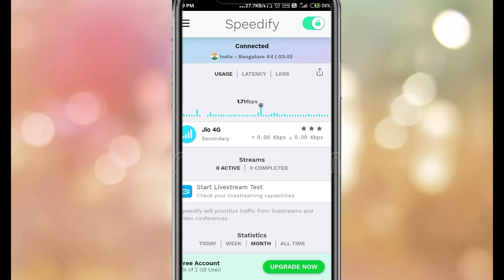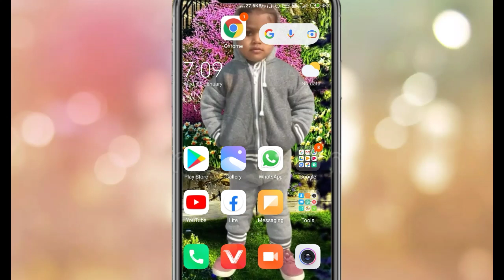अगर आप का नेट धीमा चले तो अपने नेट को Data और wi-fi दोनों से एक साथ चलाये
अगर आप का नेट धीमा चले तो अपने नेट को Data और wi-fi दोनों से चलाये